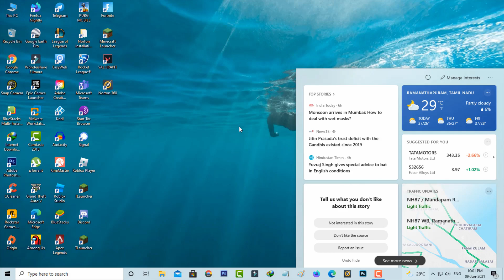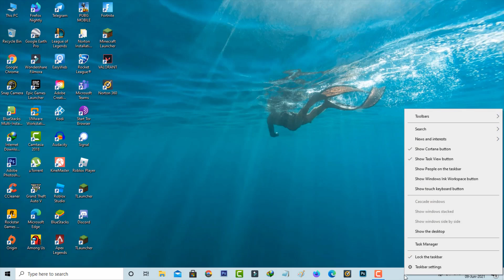How to enable/hide news and interests on windows 10 | Remove weather widget from taskbar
This tutorial is about how to enable/disable news and interests on taskbar in windows 10.

This feature is only available on 2022-06 cumulative update.

At same time if you use older version this option is not showing up/missing in taskbar section.

This video has english subtitle at same time tamil,kaise kare hindi,telugu,kannada and malayalam region people's are can easily understand it.

how to remove weather widget from taskbar windows 10 :

1.When i try to turn on my pc,in bottom of my home screen it always shows my area weather status like temperature icon.

2.And if i press on it,it shows one news feed section.

3.But here i doesn't install any app with in this desktop.

4.So how to hide or disable this notification?.

5.Just right click on that taskbar section and move your cursor to "News and interests".

6.So if you want to stop this popup widget,just press "Turn off".

7.Now it automatically disappear from this list.

8.At same time if you want to enable it,same way right click on that taskbar.

9.And move your cursor,and then press "Show icon and text".

10.Now this time that feature show my current weather status.